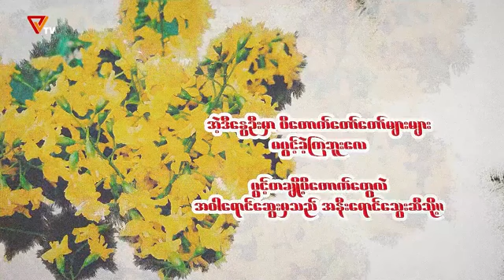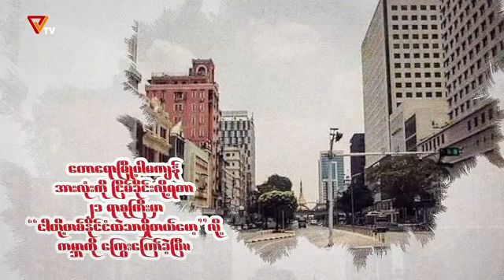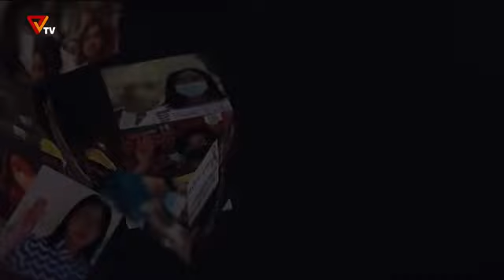နွေဦးသွန်းမဲ့မော်ကွန်းသစ်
မြစ်မင်းသာရေးဖွဲ့ပြီး မောင်သိန်း ခံစားရွတ်ဆိုထားတဲ့ "နွေဦးသွန်းမဲ့မော်ကွန်းသစ်" ဆိုတဲ့ကဗျာကို ခံစားနားဆင်ရမှာဖြစ်ပါတယ်။
၂၀. ၂. ၂၀၂၂